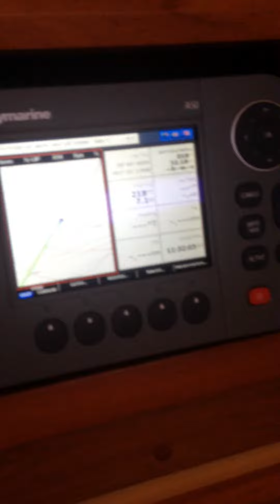Gosport to Cherbourg Trapper 501